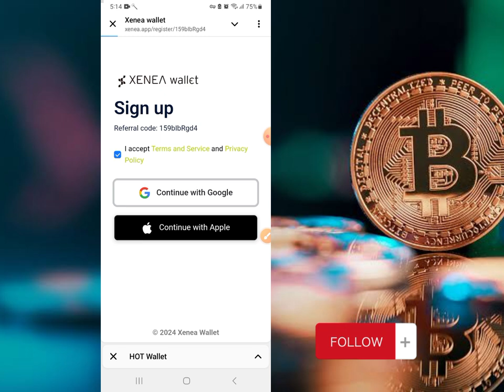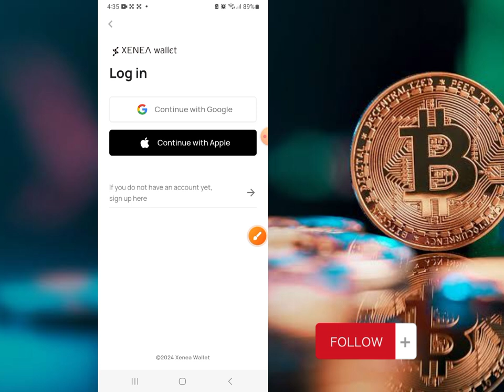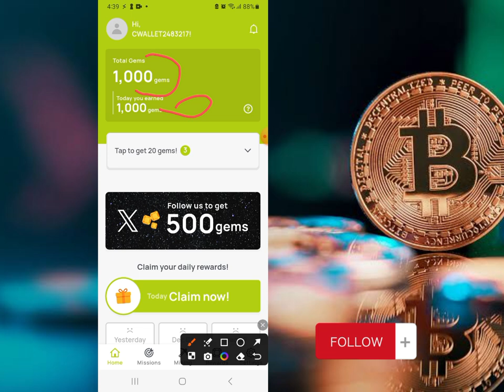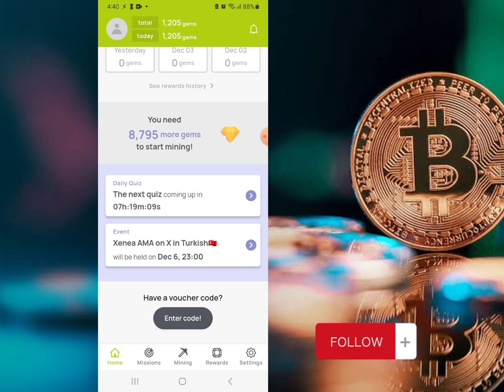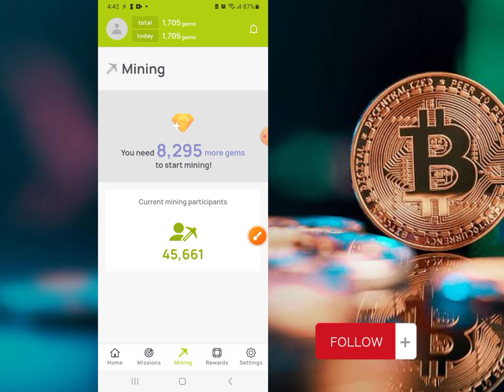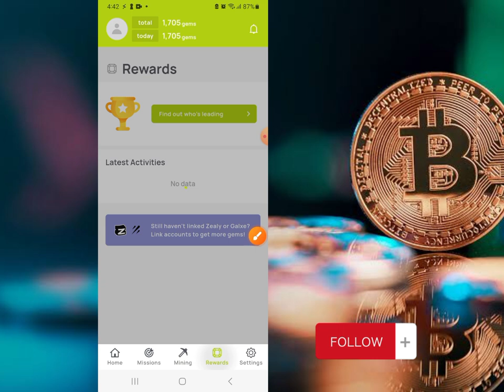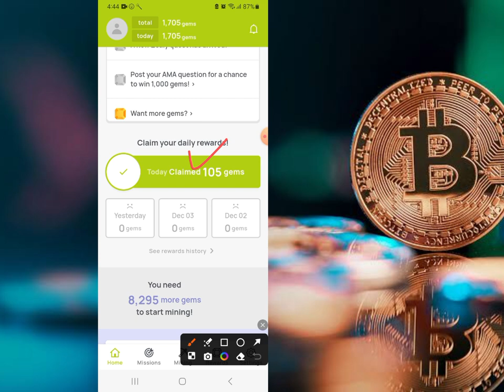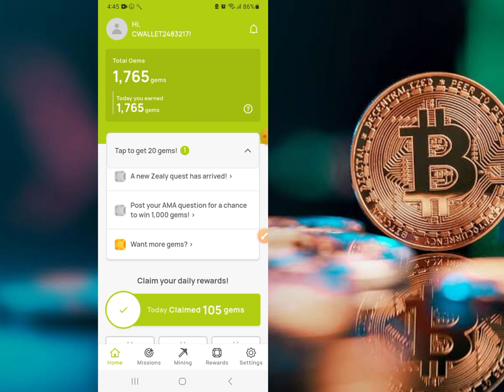Xenea Wallet Free Airdrop 🔥💰 Join All Don,t Miss✔👀